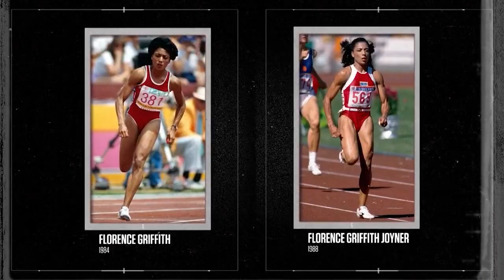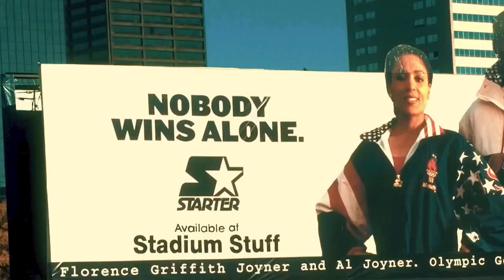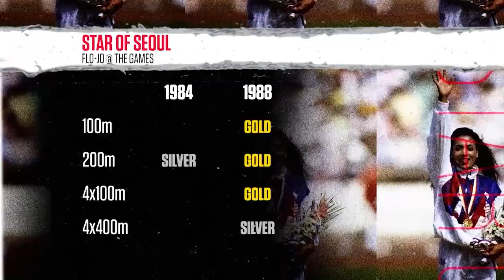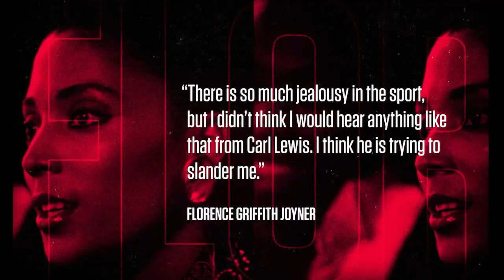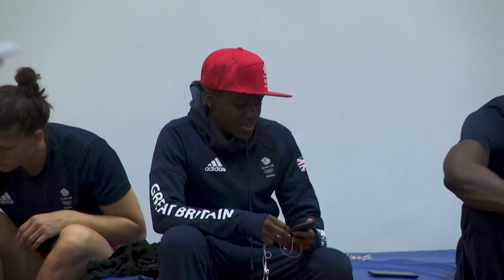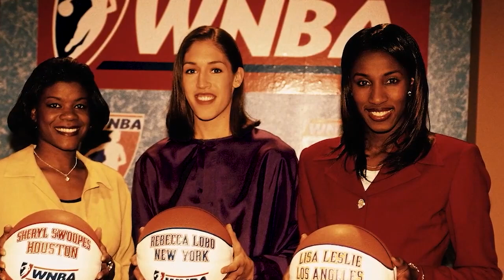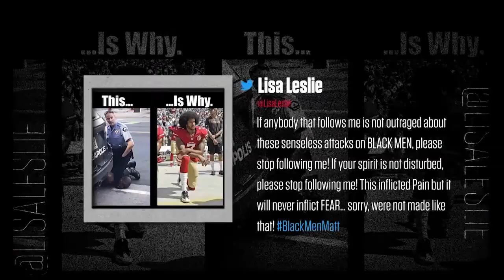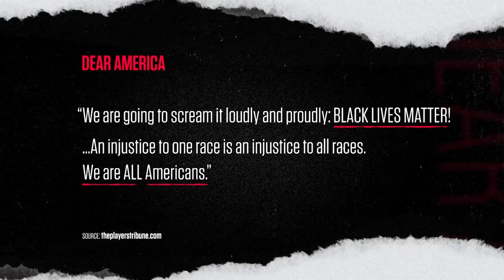Florence Griffith Joyner captivated the world, Nicola Adams:The British boxer with style |The Rising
Florence Griffith Joyner captivated the world with speed and style. But with Flo-Jo there was always a but. Nicola Adams, the British boxer with style, has turned to be first into an art form. Lisa Leslie is a legend who stands tall; her performances inspired the next wave of WNBA stars and helped to cement the competition as a fixture in US sport.